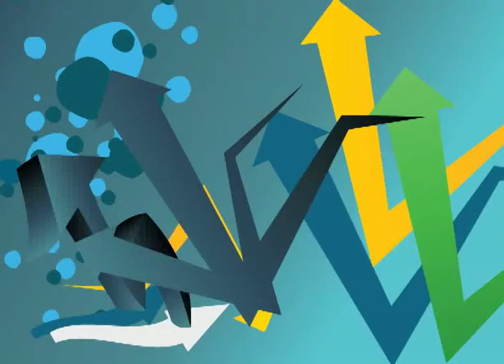Cu jucăria asta ce fac?